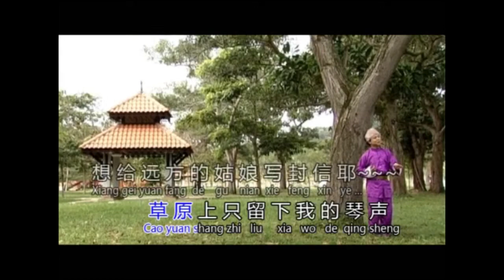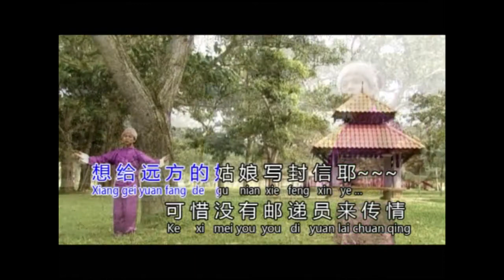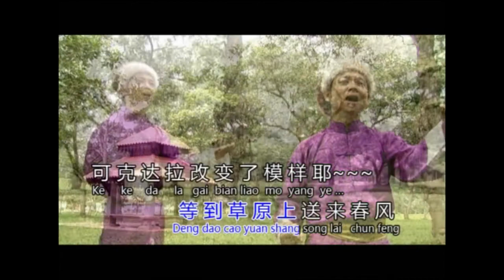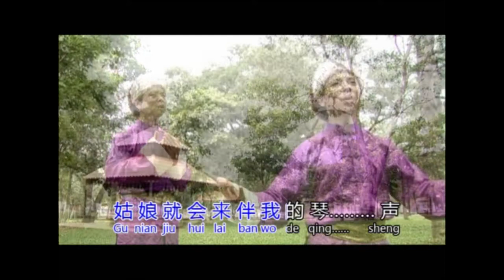草原之夜 - 许鹏杰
草原之夜
演唱：许鹏杰
词：张加毅   曲：田歌